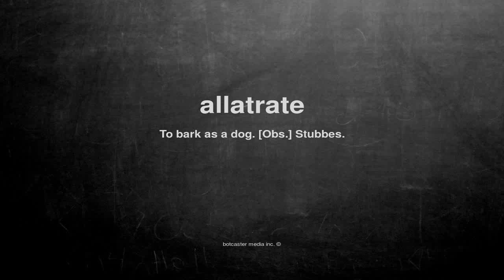What does allatrate mean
What does allatrate mean in English?